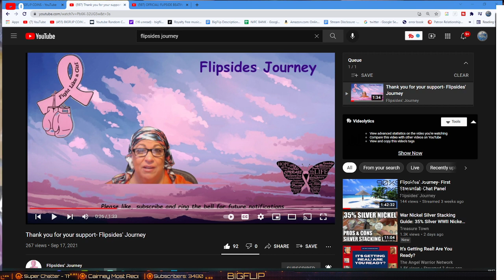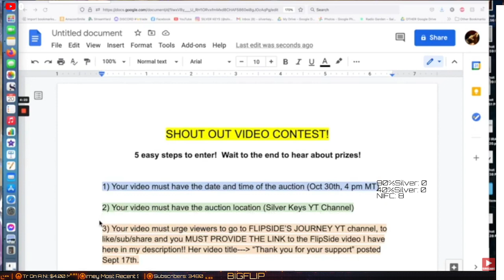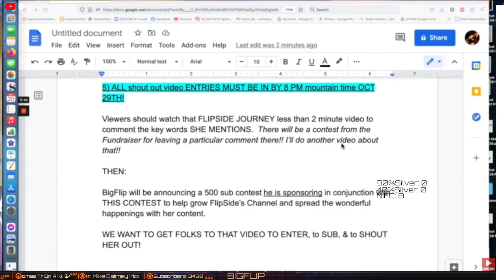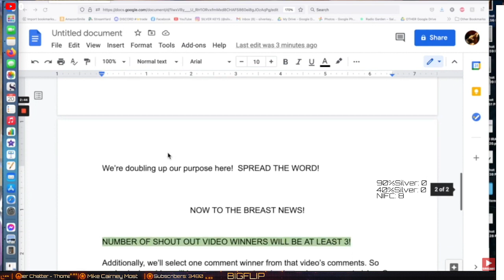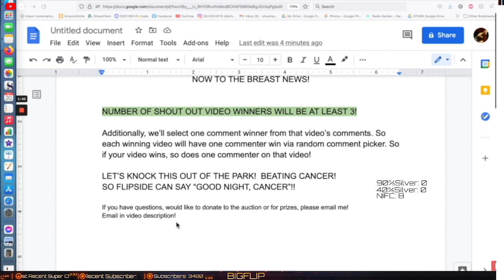Shout out for Flipsides' Journey. Thank you for your support for Flipsides' Journey.